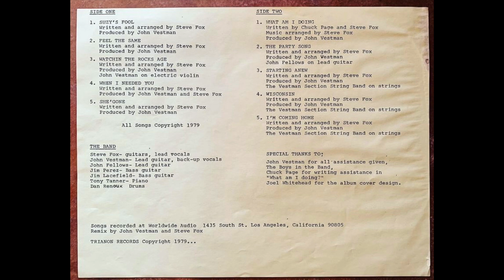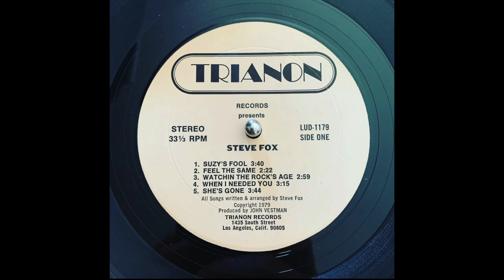Steve Fox - Wisconsin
Songs Recorded at Worldwide Audio
1435 South St.

Trianon Records 1979